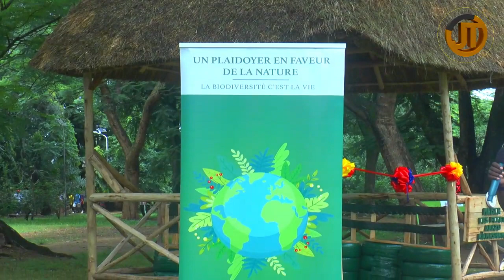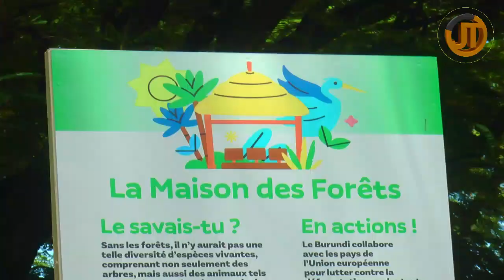Tout le monde est appelé à la protection de l'environnement//Elisabetta Pitrobon //Union Européenne